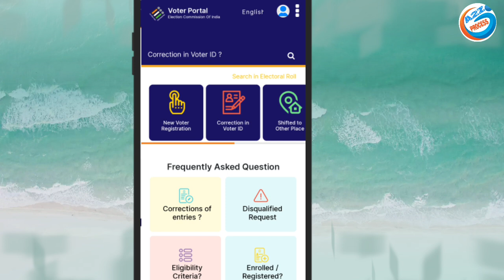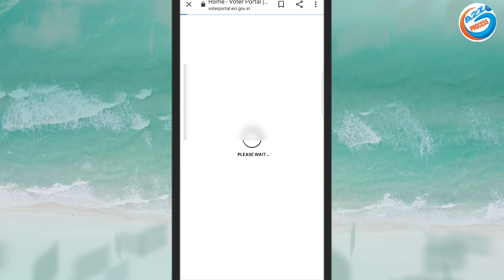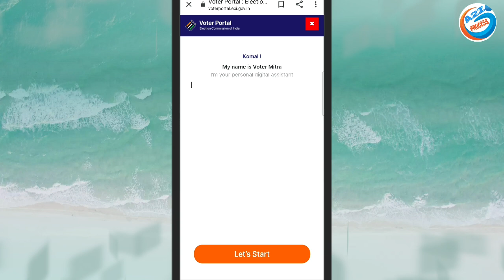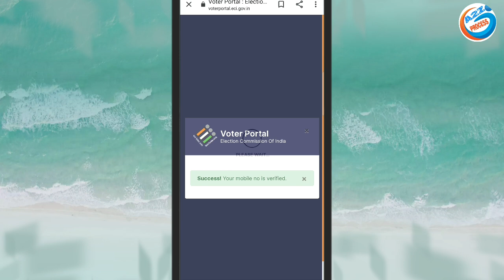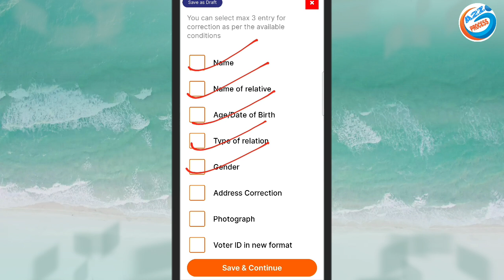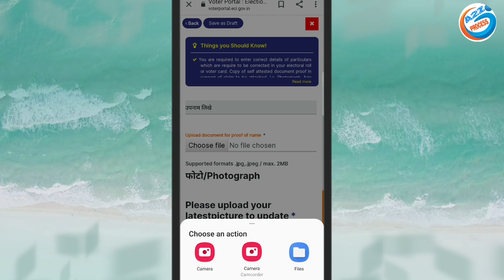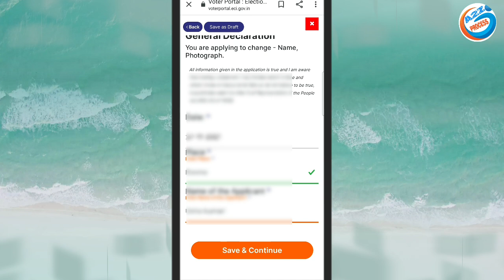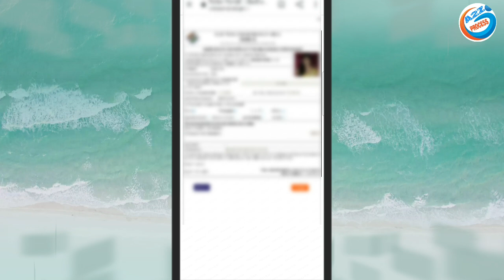Voter Card Me Correction Kaise Kare | Voter Card Me Name Date Of Birth Address Or Photo Change Kare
owner.
                         (  SRIKANT KUMAR )